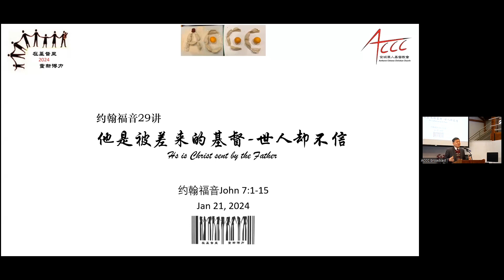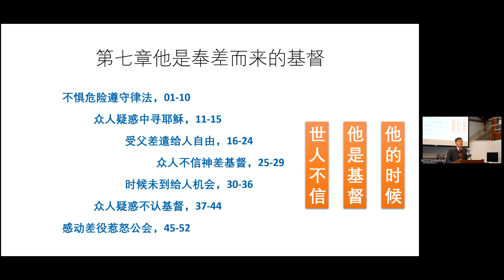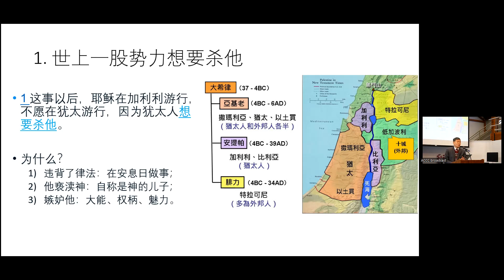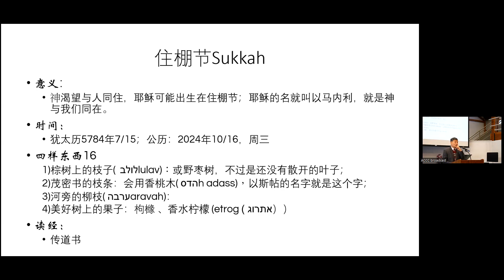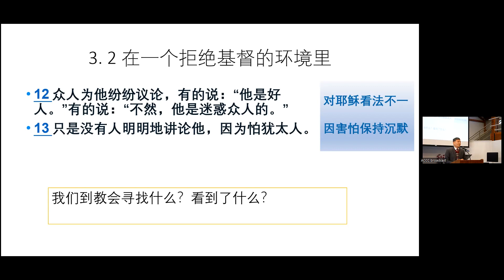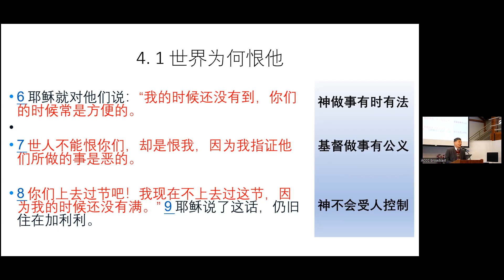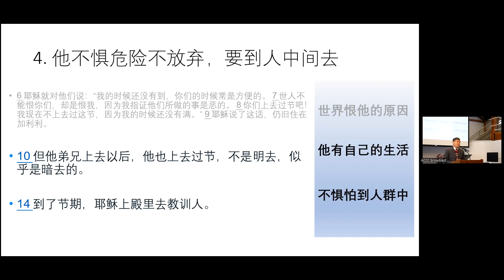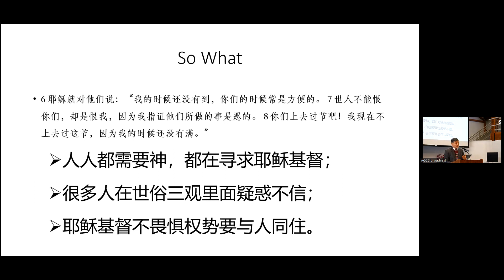他是被差来的基督—人的不信|王玉庆牧师|20240121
约7:1–15